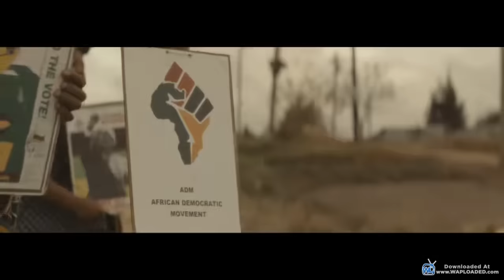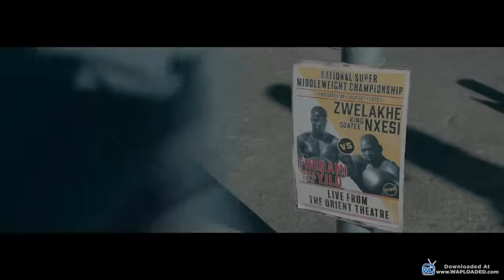KNUCLE CITY FULL MOVIE|NTJANA MOVIES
Opening in 1994, Knuckle City shifts between the childhood and adult lives of the sons (played as children by Inga Mtshizana and Elethu Mfombi) of legendary boxing champion turned gangster Art Nyakama (Zolisa Xaluva). Cut to 2019 and the boys have grown up to follow closely in the footsteps of their father.
Dudu (Bongile Mantsai) has become a womanizing professional boxer and Duke (Thembekile Komani) is now a career criminal, chasing money and thrills at every turn. But Dudu is about to age out before he's had his chance at fame, and the fight promoters have a lot more faith in the young talent coming up behind him than they do in his comeback chances. With Duke set to be released after a three-year stint in prison, Dudu enlists the help of his brother's criminal connections to try to get himself one last shot — but both end up with a much bigger fight than they bargained for.
Qubeka takes audiences to a real-life birthplace of boxing world champions, which also happens to be his home township of Mdantsane in South Africa's Eastern Cape province. Shooting with slick, gripping style, Qubeka also draws attention to the extreme poverty that is the legacy of apartheid, and the toxic-masculine ends to which it pushed those in Indigenous communities. Deliberate and decisive, Knuckle City is a fast-paced confrontation with actual circumstances that pulls no punches.